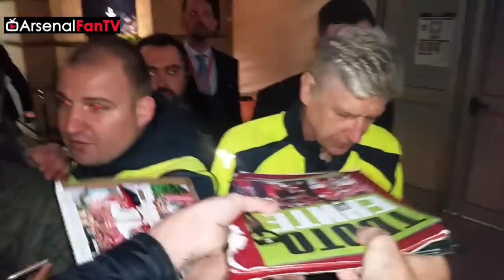Arsenal v Ludogorets | Arsene Wenger & Giroud Meets The Fans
Arsenal Fan TV is the fastest growing Arsenal FC Youtube Channel covering everything Arsenal. Created by  Fans for the Fans and covers everything Arsenal. With shows covering Fans and match review as well as post match Previews and Match Reviews with host Robbie and Team.